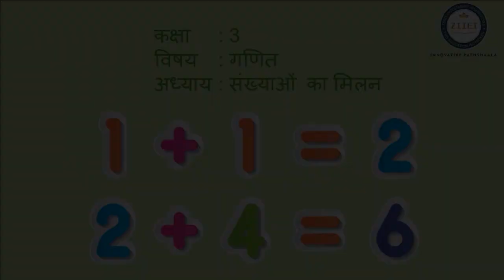संख्याओ का मिलन | चीज़े खरीदो, जोड़कर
कॉन्सेप्ट
- 4 अंकीय संख्याओं का जोड़

सीखने के प्रतिफल
- 3M01 - तीन अंको की संख्या के साथ कार्य करते हैं । – स्थानीय मान की मदद से 999 तक की संख्याओं को पढ़ते तथा लिखते हैं। – स्थानीय मान के आधार पर 999 तक की संख्याओं के मानों की तुलना करते हैं। – दैनिक जीवन की समस्याओं को हल करने में 3 अंको की संख्याओं का जोड़ तथा घटा करते हैं (दोबारा समूह बनाकर या बिना बनाएँ) (जोड़ का मान 999 से अधिक न हो) । – 2, 3, 4, 5 तथा 10 के गुण न तथ्य बनाते हैं तथा दैनिक जीवन की परिस्थितियों में उनका उपयोग करते हैं। – विभिन्न दैनिक परिस्थितियों का आकलन कर उचित संक्रियाओं का उपयोग करते हैं । – भाग के तथ्यों को बराबर समूह में बाँटने और बारंबार घटाने की प्रक्रिया के रूप में समझते हैं। उदाहरण के लिए 12 ÷ 3 में 12 को 3-3 के समूह में बाँटने पर कुल समूहों की संख्या 4 होती है अथवा 12 में से 3 को बारंबार घटाने की प्रक्रिया जो कि 4 बार में संपन्न होती है।(9999)

- 3M02 - छोटी राशियों को समूह अथवा बिना समूह के जोड़ते तथा घटाते हैं ।

- 3H01 - कही जा रही बात, कहानी, कविता आदि को ध्यान से समझते हुए सुनते और अपनी प्रतिक्रिया व्यक्त करते हैं।

- 3H03 - सुनी हुई रचनाओ की विषय-वस्तु, घटनाओ, पात्रों, शीर्षक आदि के बारे में बातचीत करते हैं, प्रश्‍न पूछते हैं, अपनी प्रतिक्रिया देते हैं, राय बताते हैं/अपने तरीके से (कहानी, कविता आदि ) अपनी भाषा में व्यक्त करते हैं।

- 3H04 - आस-पास होने वाली गतिविधियों/घटनाओं और विभिन्न स्थितियों में हुए अपने अनुभवों के बारे में बताते, बातचीत करते और प्रश्न पूछते हैं।

- 3H07 - अलग-अलग तरह की रचनाओ में आए नए शब्दों को संदर्भ में समझकर उनका अर्थ सुनिश्चित करते हैं।

Kids Corner – चीज़े खरीदो, जोड़कर
Level (स्तर) – 3
Subject (विषय) – गणित
Category (वर्गीकरण) – हमारा परिवेश
MHRD सीखने के प्रतिफल –
*गणित – तीन अंकों की संख्या के साथ कार्य करते हैं। – स्थानीय मान की मदद से 999 तक की संख्याओं को पढ़ते तथा लिखते हैं। – स्थानीय मान के आधार पर 999 तक की संख्याओं के मानों की तुलना करते हैं। – दैनिक जीवन की समस्याओं को हल करने में 3 अंकों की संख्याओं का जोड़ तथा घटाव करते हैं (दोबारा समूह बनाकर या बिना बनाए) (जोड़ का मान 999 से अधिक न हो) । – 2, 3, 4, 5 तथा 10 के गुण न तथ्य बनाते हैं तथा दैनिक जीवन की परिस्थितियों में उनका उपयोग करते हैं। – विभिन्न दैनिक परिस्थितियों का आकलन कर उचित संक्रियाओं का उपयोग करते हैं। – भाग के तथ्यों को बराबर समूह में बाँटने और बारंबार घटाने की प्रक्रिया के रूप में समझते हैं। उदाहरण के लिए 12 ÷ 3 में 12 को 3-3 के समूह में बाँटने पर कुल समूहों की संख्या 4 होती है अथवा 12 में से 3 को बारंबार घटाने की प्रक्रिया जो कि 4 बार में संपन्न होती है। (9999)
*गणित – छोटी राशियों को समूह अथवा बिना समूह के जोड़ते तथा घटाते हैं।
*हिंदी – कही जा रही बात, कहानी, कविता आदि को ध्यान से समझते हुए सुनते और अपनी प्रतिक्रिया व्यक्त करते हैं।
*हिंदी – सुनी हुई रचनाओं की विषय-वस्तु, घटनाओं, पात्रों, शीर्षक आदि के बारे में बातचीत करते हैं, प्रश्‍न पूछते हैं, अपनी प्रतिक्रिया देते हैं, राय बताते हैं/अपने तरीके से (कहानी, कविता आदि) अपनी भाषा में व्यक्त करते हैं।
*हिंदी – आस-पास होने वाली गतिविधियों/घटनाओं और विभिन्न स्थितियों में हुए अपने अनुभवों के बारे में बताते, बातचीत करते और प्रश्न पूछते हैं।
*हिंदी – अलग-अलग तरह की रचनाओं में आए नए शब्दों को संदर्भ में समझकर उनका अर्थ सुनिश्चित करते हैं।